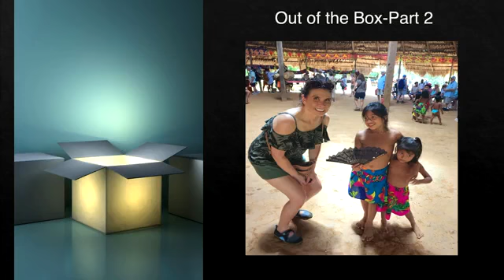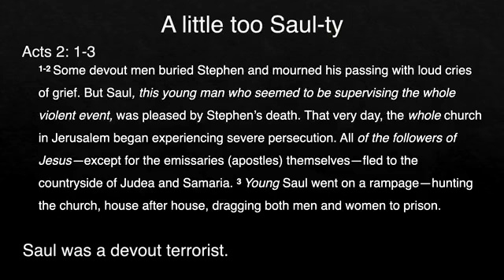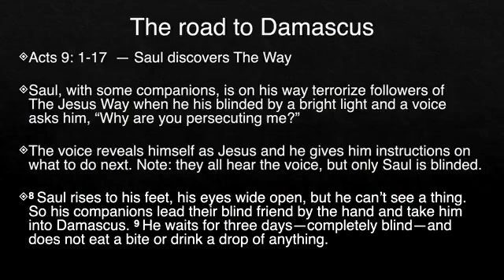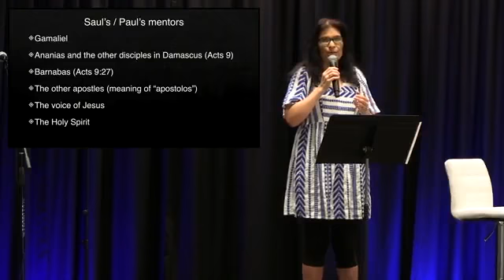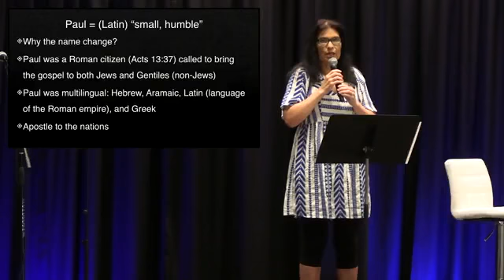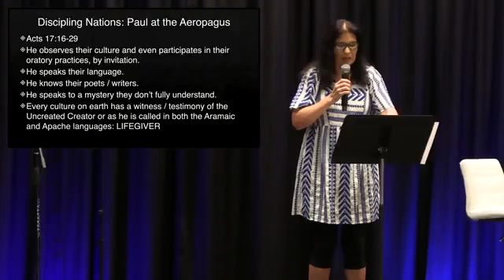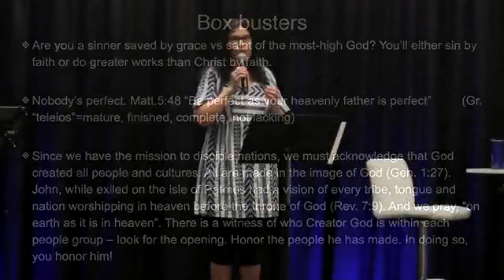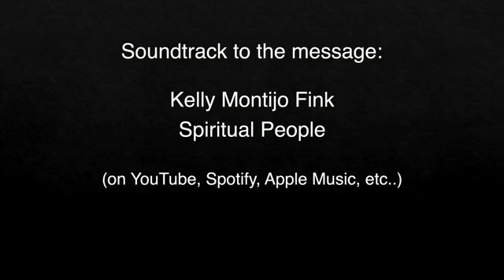Oasis Church | Out of the Box - Part 2 | June 4, 2023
Cedar Rapids, IA. Message by Kelly Montijo Fink.